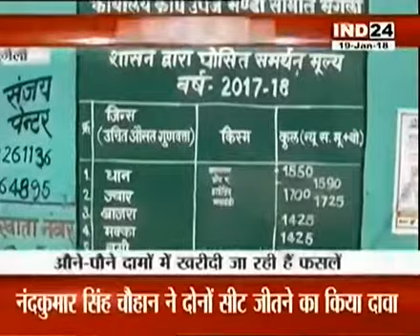मुंगेली-आदर्श कृषि उपज मंडी में व्यपारियो की मनमानियो से किसान हो गए हैं बेबस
नीलकमल सिंह ठाकुर